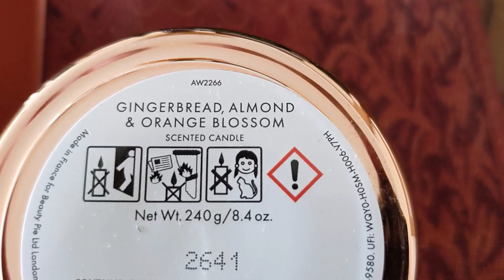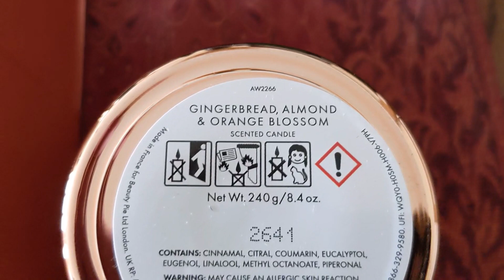LUSH 'LORD OF MISRULE' CANDLE REVIEW/HALLOWEEN 2022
WELCOME TO MY REVIEW OF THE LOM CANDLE.
WHAT DO YOU THINK OF IT?